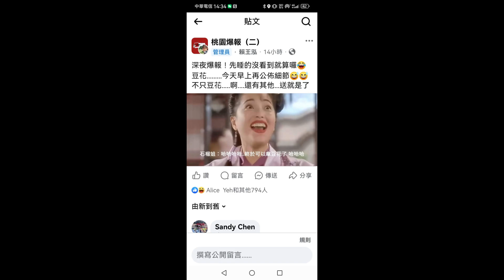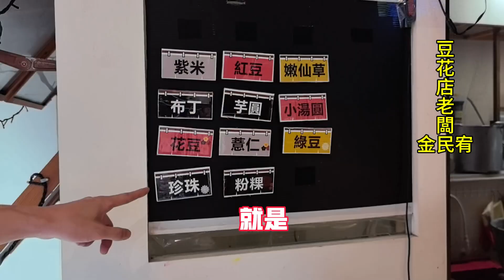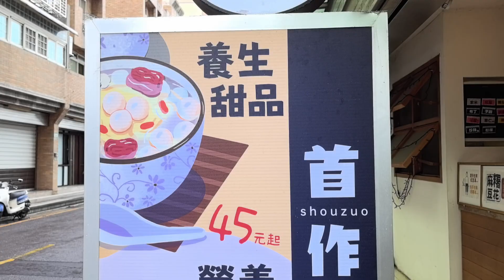桃園市如果放颱風假#店家就送豆花